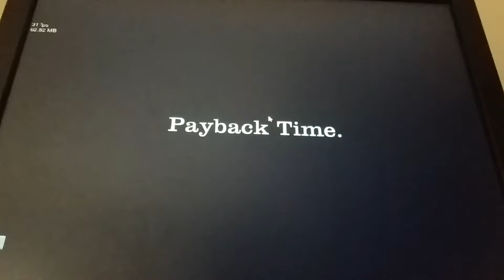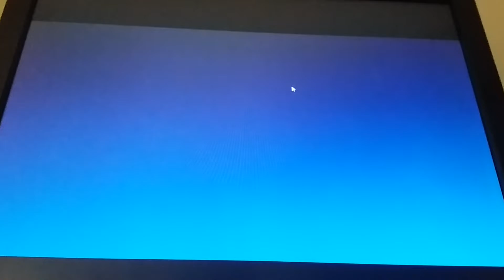HAPPY WHEELS! ČERNOCH SA NAUČIL KARATE! EP: 2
HAPPY WHEELS. Užite si video :)
HAPPY WHEELS. Enjoy the video :)
Dáme 10 likov? :D
Can we hit 10 likes? :D
Kanál: Palo gaming. Určite navštívte jeho kanál :D
Channel: Palo gaming. Just visit his channel :D